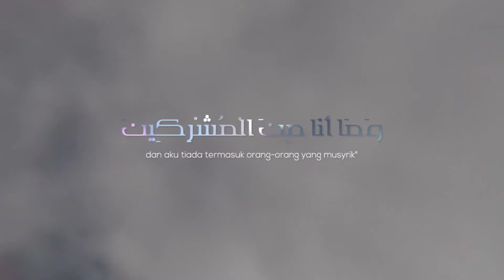Kajian Malam Kamis - Sedikit Tidur Pada Malam Hari Karena Tahajud - Ustadz M Abduh Tuasikal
Sungguh indah jika di dalam rumah, pasangan suami dan istri saling bahu-membahu dan menyemangati untuk beribadah kepada Allah subhanahu wa ta'ala. Contohnya adalah
saling membangunkan untuk melaksanakan Sholat Tahajud. Jika sang istri bangun terlebih dahulu, maka dia akan membangunkan suaminya untuk ikut melaksanakan shalat tahajud
dengan tata cara sholat tahajud yang benar sesuai tuntunan. Begitupun sebaliknya.

Mereka sedikit tidur pada malam hari untuk menghidupkan malam dengan hal yang bermanfaat. Dan ini adalah ciri orang yang bertakwa.

Kita simak penjelasan Ustadz M Abduh Tuasikal mengenai bagaimana menghidupkan malam dengan tahajud pada video diatas.

Semoga bermanfaat.